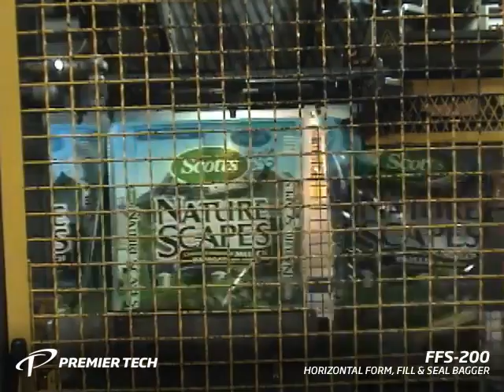Woven bag machine